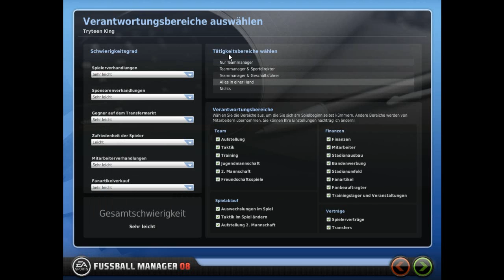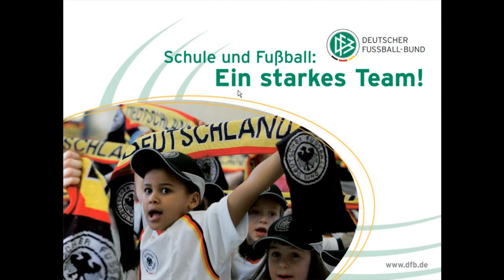Let's Test - Fußball Manager 08 [deutsch/german|HD] #6 - Ein neues Team!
~READ ME~

Endlich isst es so weit! ich befasse mich damit, ein neues spiel zu beginnen und erstelle mir meinen eigenen Fußballverein. THAG! (Tryteen Hamburg Arbeit's Gemeinschaft)